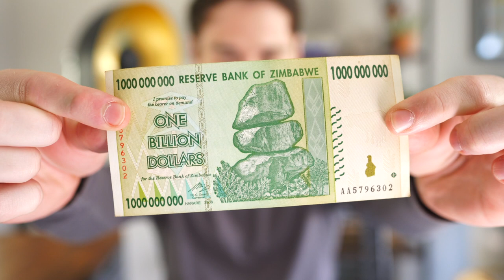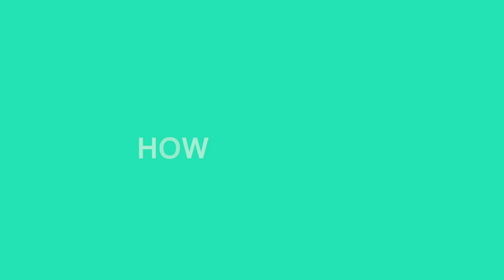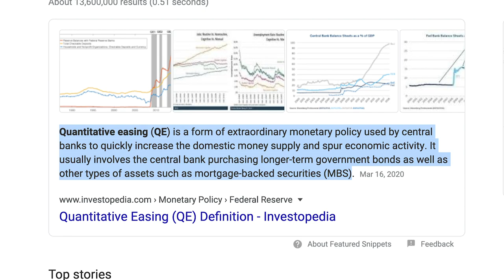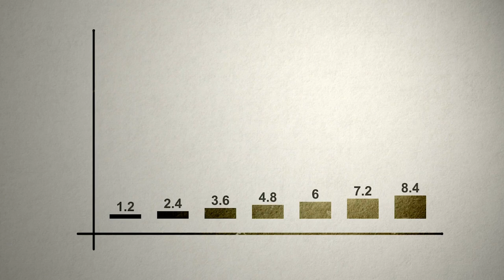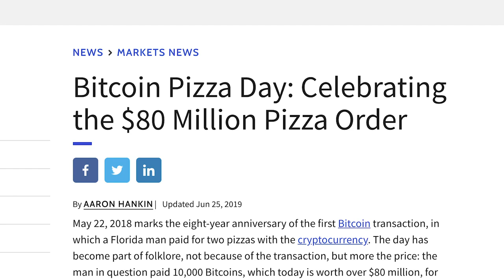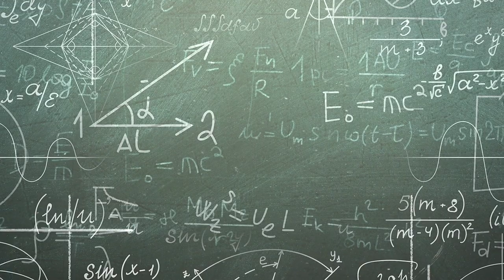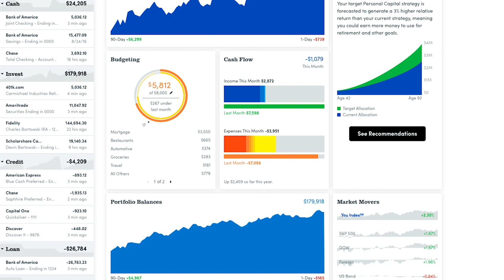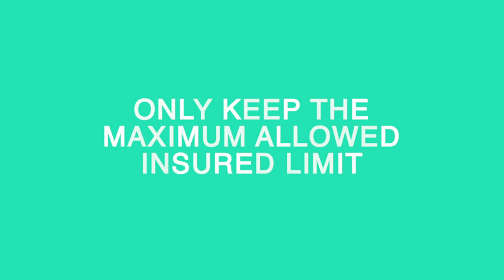How Safe Is Your Money Now? Watch This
How Safe Is Your Money Now? The Federal Reserve decided to print "infinite money". Are banks safe anymore?

► Get 1 Free Stock on WeBull when you deposit any dollar amount (Valued up to $1400)